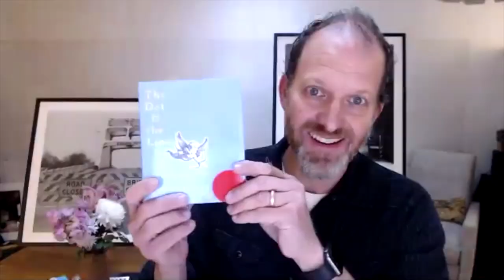ADS Live with Natalie Chanin and Rosanne Cash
Special guests Natalie Chanin and Rosanne Cash drop by A Deeper South for conversation about music, memory, materials, and the threads that stitch us all together.